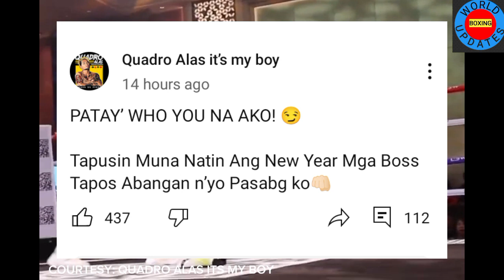Breaking!John riel casimero walang tigil BUMANAT Kay INOUE at Marlon tapales|WORLD BOXING UPDATES!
Breaking news!John riel casimero walang tigil Kay Naoya INOUE at Marlon tapales|World boxing sports!